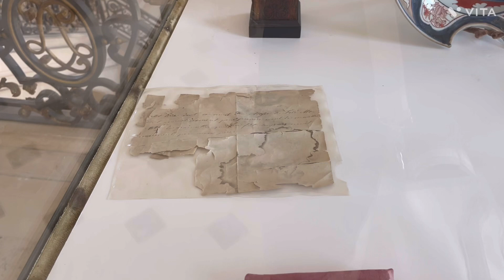Wallonia bölgesindeki seradan neler aldım 💐 Şatoları gezelim